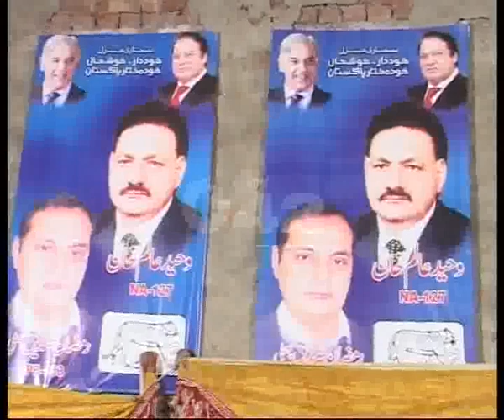PML N Candidates City Election Activities & Meetings Pkg City42